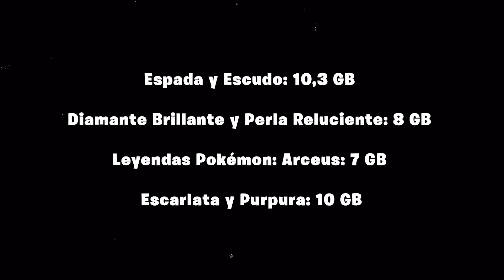Todo Sobre Pokémon Escarlata y Purpura (Trailer 2, Habilidades y secretos)